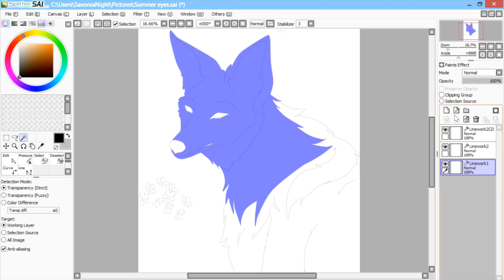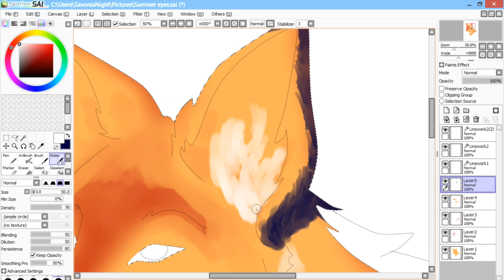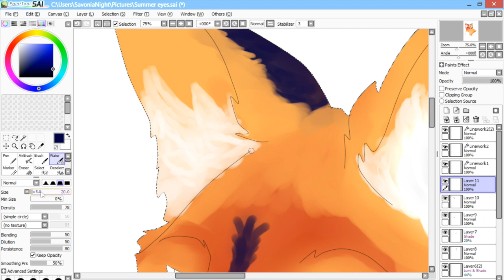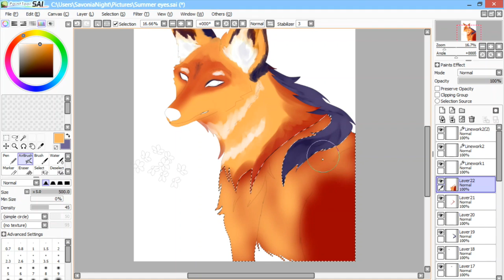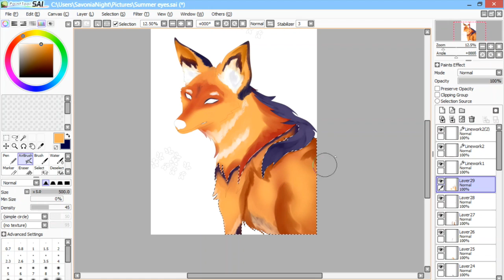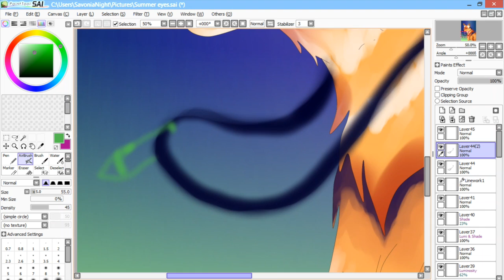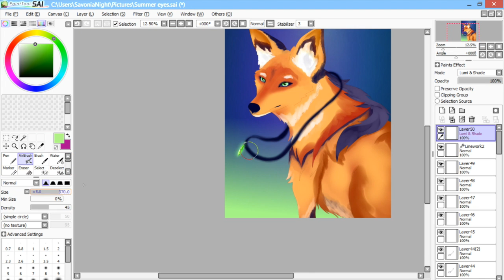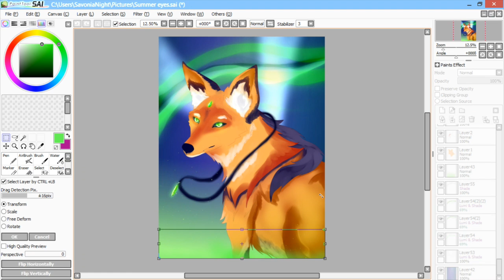:SAI SPEEDPAINT: Boreal Lights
LITTLE NOTE: If you have any tips or tricks lemme know in the comments! Lots of Love!

I want to practice more animal and fur paints.
So I will probably be doing alot of those.
This one is based off of one of my favorite wolves, the Maned Wolf.
Also because it was more of a practice, I did not have a basic plan in mind for this. But I hope that I can get better.

Daniel Rosty - Aurora